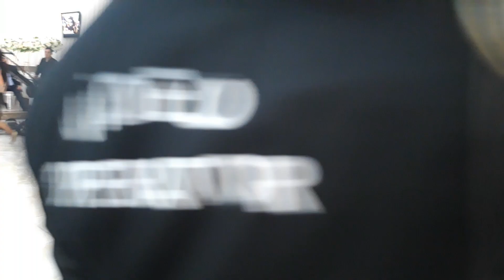Asiq Orxan Qazaxlı dəyişmə Xan sarayında